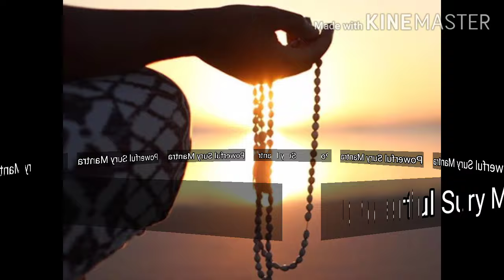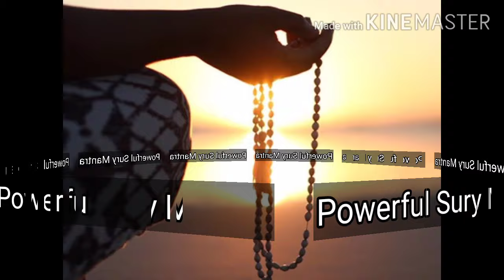सिर्फ 7बार इस मंत्र को बोलने से, भगवान सूर्य प्रसन्न होते है. Sury Mantra.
इस मंत्र से सूर्य को अर्ग्य देने से सब कार्य पूर्ण होते है.
Sury Mantra.